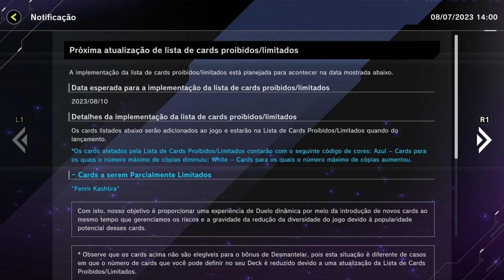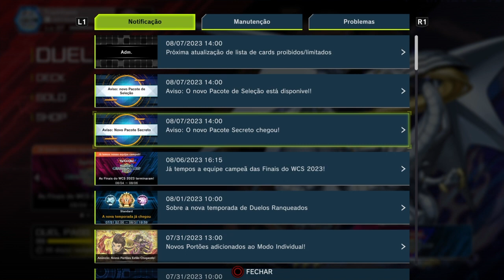Yu-Gi-Oh! Master Duel - Saiu a """""banlist""""", box confirmada, novo secret pax e mais!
E ai?
Então, saiu a confirmação da box desse mês, com o secret pack dos Tokens confirmados.